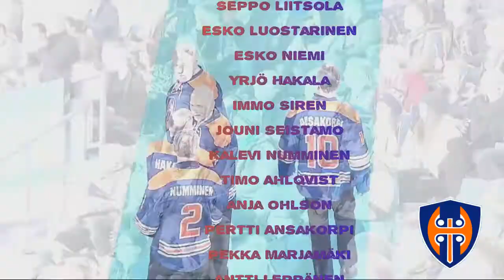Tappara Hall of Fame 3.2.2018. # siell on myös tunnetta mukana..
Tapparan Hall of Fame 3.2.2018 Hakametsän jäähalli.

Tappara Hall of Fame on kunniagalleria, johon nimetään tapparalaisen urheilutoiminnan kehitykseen olennaisesti vaikuttaneita henkilöitä. Nimetyt henkilöt ovat tekemisellään urheilu-, valmennus- tai johtotehtävissä edistäneet merkittävällä tavalla tapparalaisuutta ja seuran mainetta niin kansallisilla kuin kansainvälisilläkin areenoilla

Stream Ruutu+
Musiikki: Tappara on Terästä ja Kirves rinnassa